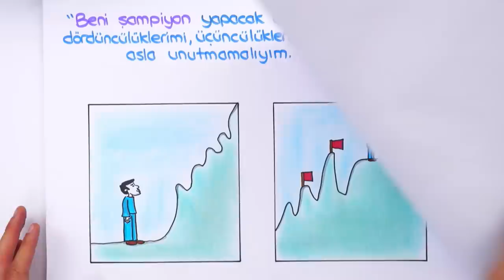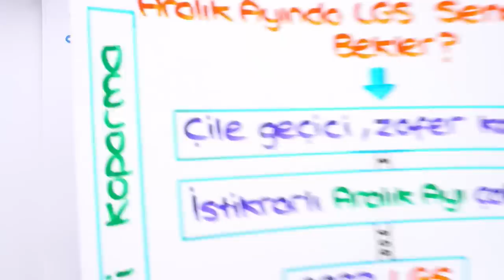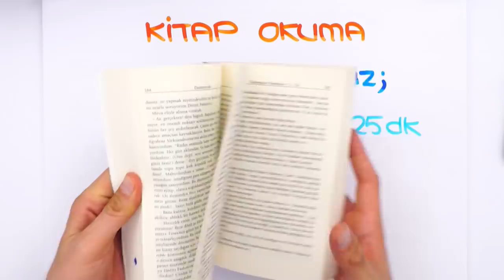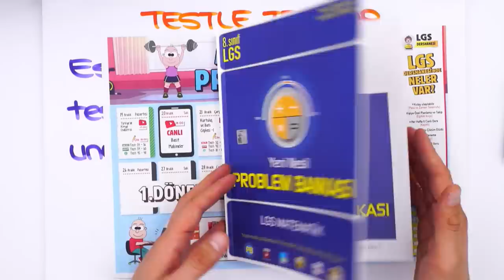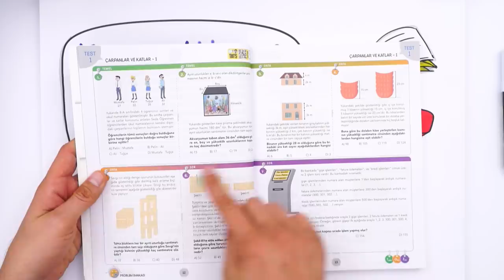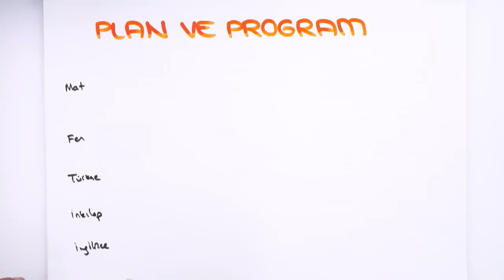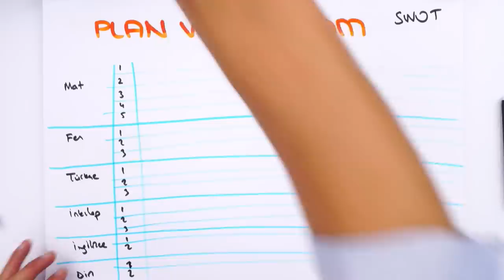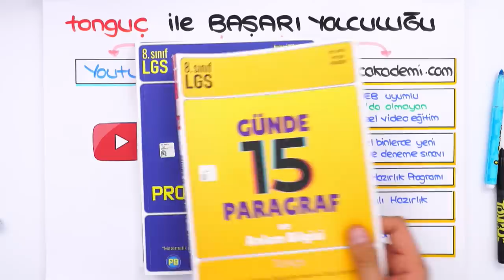LGS Konularında Şu An Hangi Konumda Olmalıyım❓ SON 185 GÜN❗ ⏰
Aralık ayı LGS için neden önemli? Şu an hangi konumda olmalıyım? Sorularınızın hepsini ve daha fazlasını videomuzda anlattık 👉